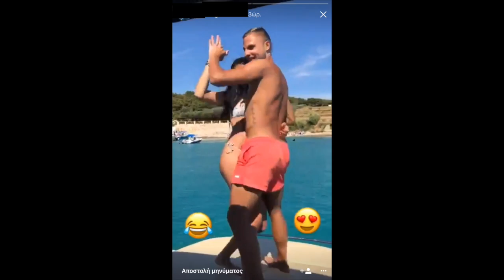Łukasz Gikiewicz DANCE